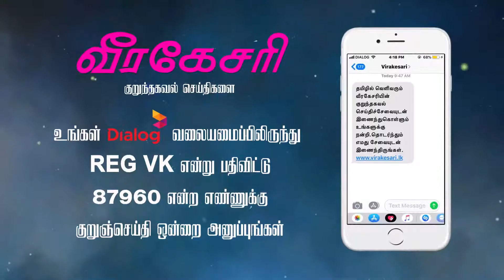“கோவிஷீல்டு தடுப்பூசியால் அரிதாக சில பக்கவிளைவுகள் ஏற்பட வாய்ப்பு” - ஆஸ்ட்ராஜெனக்கா நிறுவனம்